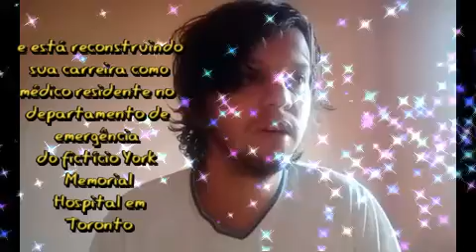Transplant Uma Nova Vida filme tela quente rede globo 08/02/2021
noticia e informação e sinopse